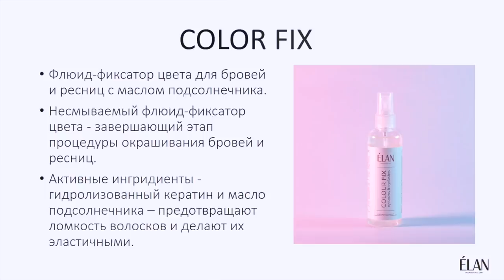Как продлить стойкость красителя на бровях. Новинка COLOR FIX от ELAN/ ЗДРАСЬТЕ, НАКРАСЬТЕ!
В этом выпуске шоу  ""Здрасьте, накрасьте!"" вы узнаете как продлить стойкость красителя на бровях с помощью флюида-фиксатора ELAN COLOR FIX!

Также я расскажу:
- о правилах подготовки бровей к окрашиванию;
- как окрасить брови гель-краской ELAN;
- как улучшить стойкость цвета;
- секреты ровных линий;
- как очистить кожу от краски после окрашивания;
- как использовать гель-фиксатор.